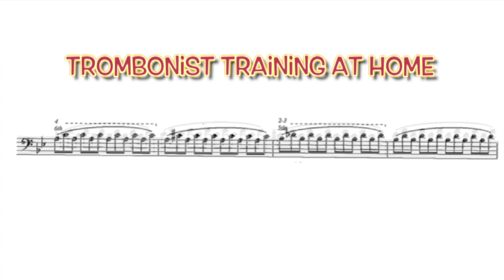FLEXIBILITY Arban #19 RECOMMENDED 🥇🥇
Accompaniment of an orchestra produced by Renato Esteves with the objective of being a pedagogical material for the study and training of trombonists.